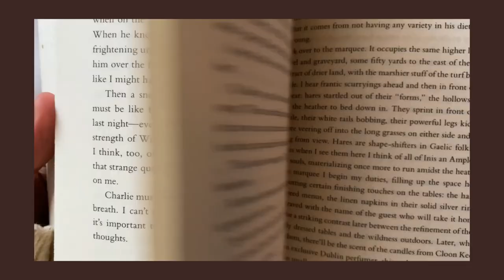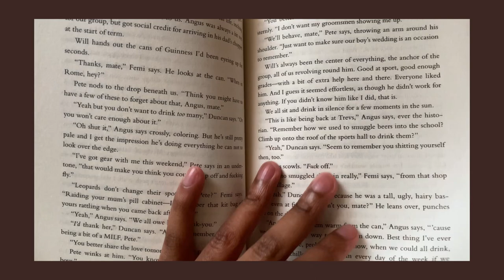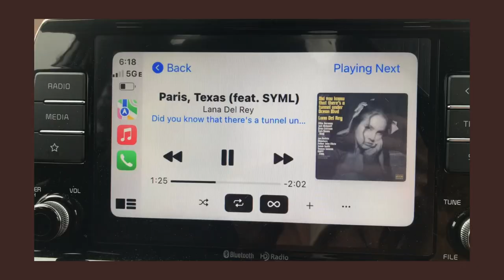a cozy, rainy weekend: watching gilmore girls, reading, making tea, shopping 🫖🍂🌧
hey friends! we’re currently having a super rainy weekend, and i was instantly inspired to film what i was up to! 🤎🫶🏽

i also wanted to say that my original channel name, “coziness all the time” is back. someone who has been copying my content for a while changed their channel name to mine (after i did, of course). so i changed it to “let’s get cozy” — i just wanted to distance myself from the icky situation. this all has been so frustrating to endure as a creator!

but a few days ago, i decided to take my power back and changed my channel name back. because why let them win?

i’m so proud of the cozy community i’ve created…we have created. and i’m even happier (and so humbled) that you all are here with me on this journey. i don’t take any of you for granted.

sending you all love and hugs!
xo koko

Musician: Carl Storm

find me —
tt: withlovekourtney

— winter sweaters and autumn sweaters are available for purchase!

— cozy winter and autumn guides are available for purchase!